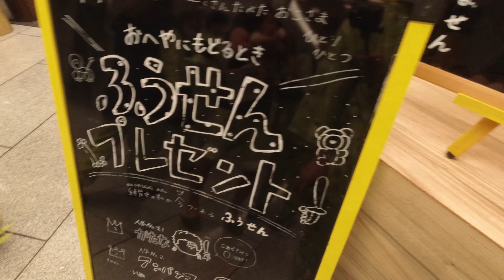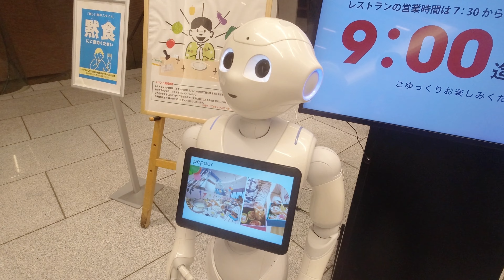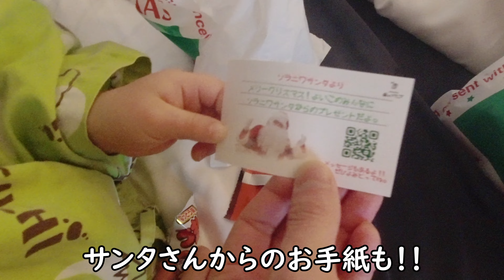【リピ確定】北湯沢「森のソラニワ」最高でした！！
2021年12月21‐22日、北湯沢にある「きたゆざわ森のソラニワ」へ泊りに行った際の動画の後編です！

何から何まで子ども目線で大人も子どものとても居心地の良い温泉宿でした！

子ども達も帰るギリギリまでずっと楽しんでいたので、また泊まりに行きたいと思います。

森のソラニワは素晴らしい温泉宿でした！！

【チャプター設定】
00:00 前回のあらすじ
01:16 夕食ビュッフェ
03:01 2日目の朝
03:48 朝食ビュッフェ
04:35 ソラニワサンタさん
05:12 ア・ソ・ボーヤ
08:12 妻合流
09:35 帰ります